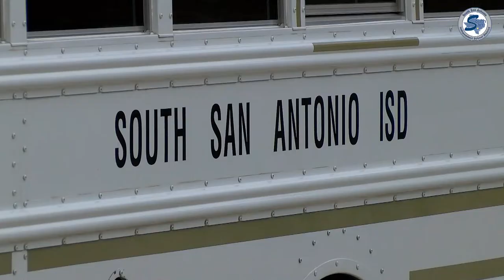2022 South San HS Top 10 Senior Class Parade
IN CASE YOU MISSED IT: The Top Ten graduates of South San High School received the great news Tuesday night from SSAHS Principal Michael Garza. Watch this emotional accomplishment of a lifetime here.